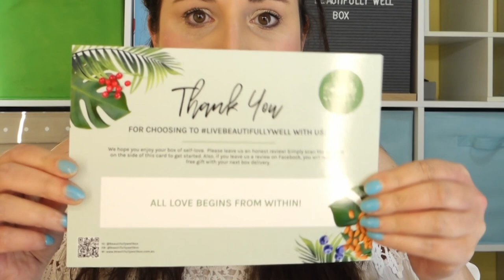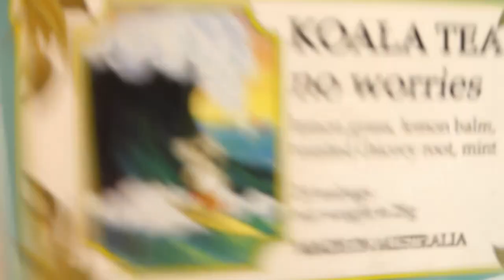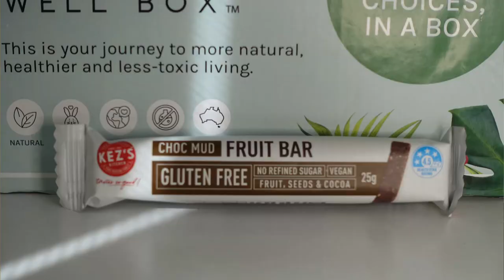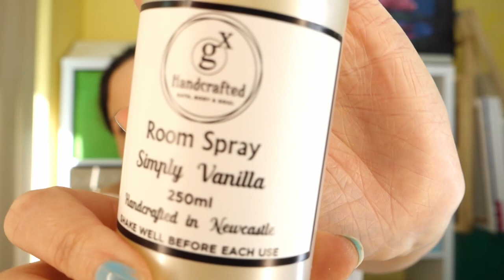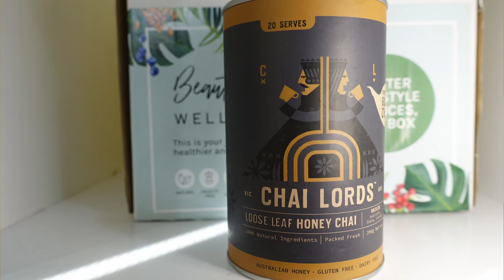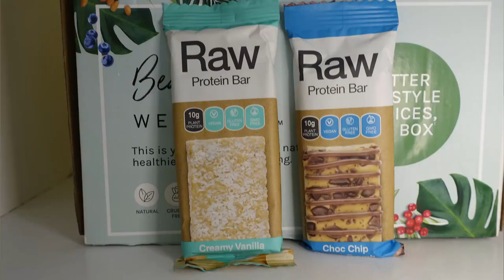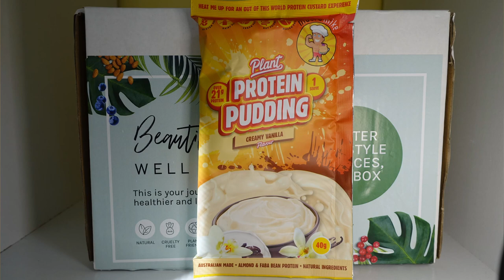Fantastic bonus box. Beautifully Well Box August 2022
Hi guys. Today we're unboxing the Beautifully Well Box for the month of August and a bonus box worth $50. I think this is fast becoming one of my favourite boxes each month. Let me know what you guys think.